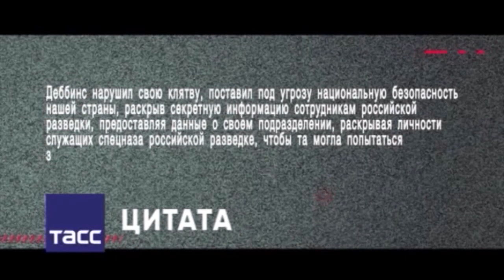Зятя челябинского офицера на 15 лет отправили в тюрьму за шпионаж в пользу российских спецслужб